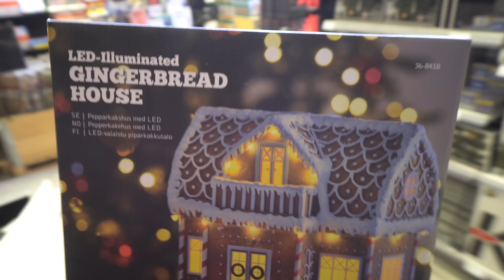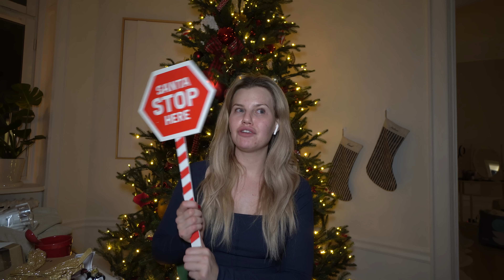TA IFRÅN MIG MITT BANKKORT!!!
I betalt samarbete med Björn Borg!
Passa på att handla julklappar till dig själv eller någon du tycker om! ✨🥹

▶ Redigerad av @Thatskarro
▶ För arbetsrelaterade frågor och samarbetsförslag:
Här hittar du mig:
Min utrustning:
Vanliga frågor jag brukar få:
SVAR: Jag bor i Stockholm
SVAR: Jag är 26. Född den 15 maj 1997.
SVAR: jajamensan!!